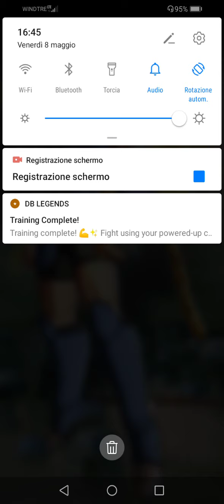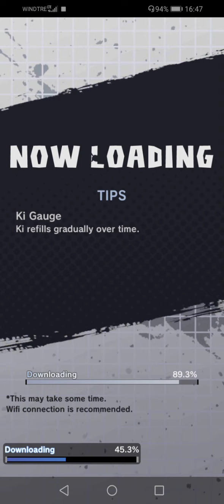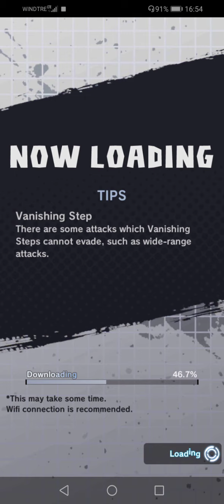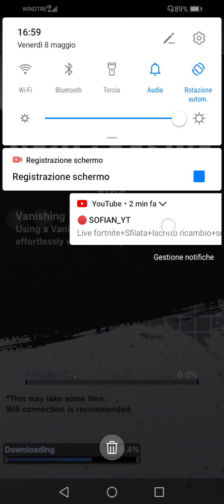Black Goku è troppo forte cela farò a battello? Dragon Ball Legends Gameplay ITA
Evento di Black Goku e troppo difficile vi consiglio un team più forte